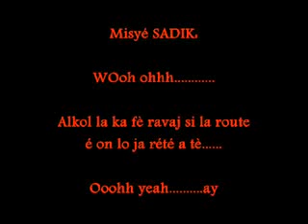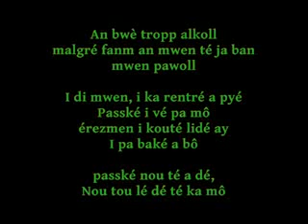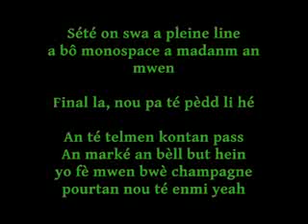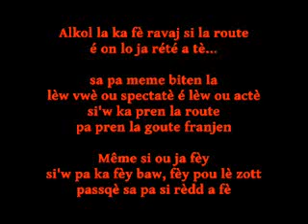Nicy ft Misié Sadik-SOU ET FOU [PAROLE]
son conscient pour la sécurité routiere
nicy ft misié sadik